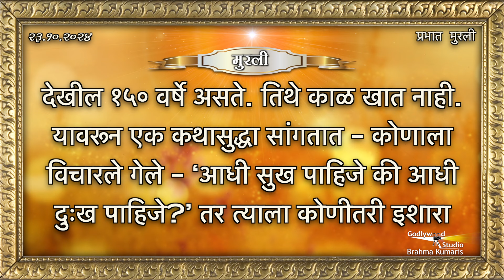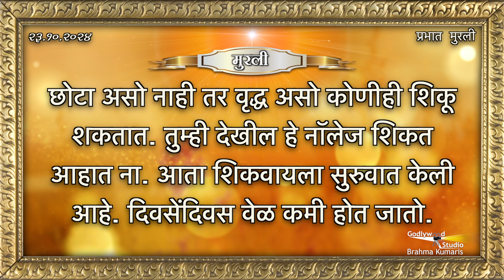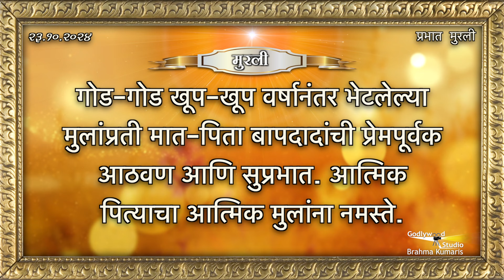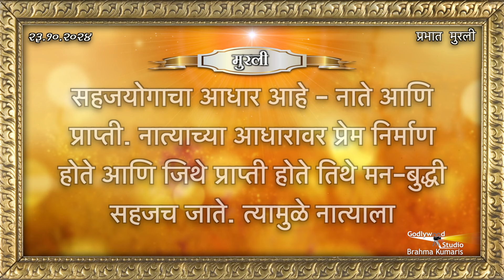आजची मुरली | 23 Oct 2024 | मराठी मुरली | Aaj Chi Murli | Marathi Murli | Marathi Murli with Text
सर्व मनुष्य आत्म्यांचा पिता ज्याला आपण ईश्वर, अल्लाह, गॉड, इत्यादी नावाने जाणतो तो ज्योती स्वरूप परमात्मा या कलियुगाच्या अंती प्रजापिता ब्रह्माच्या तनाचा आधार घेऊन जे महावाक्य उच्चारण करत आहेत, या महावाक्यांना मुरली म्हटले जाते. हि मुरली ब्रह्माकुमारीज च्या सर्व शाखांमध्ये रोज ऐकवली जाते. हि मुरली आपण या चॅनल वरती रोज ऐकू आणि वाचू हि शकता.

Produced by : Marathi Department, Godlywood Studio.

Marathi Murli,
Marathi Murli Live,
Marathi Daily Murli,
Marathi Language Murli,
Brahmakumaris Marathi Murli,
bk Marathi Murli,
Marathi Murli Brahma Kumaris,
Aaj Chi Murli,
Aajchi murli marathi,
Marathi Murli Madhuban,
Brahmakumaris Murli,
Brahmakumaris today's Murli, Brahman Kumaris Gyan Murli,
Aaj ki Murli,
23 October 2024 Chi Murli,
23 October  ki Murli,
23 October Chi Murli,
23 October  Murli Madhuban live Murli, Avyakt Vani live,
Madhuban Murli Marathi,
Today Murli in Marathi,
Marathi Chi Murli,
Godly versions in Marathi, BrahmavKumaris Marathi,
Full Audio Murli,
Video murli, aaj ki murli,
aaj chi marathi murli,
Aaj ki Murli Marathi,
Madhuban live murli today,
Brahmakumaris Marathi Murli,
Brahma Kumaris Marathi Murli,
BK Marathi Murli,
BK Murli with music and text,
BK Marathi Murli with Music,